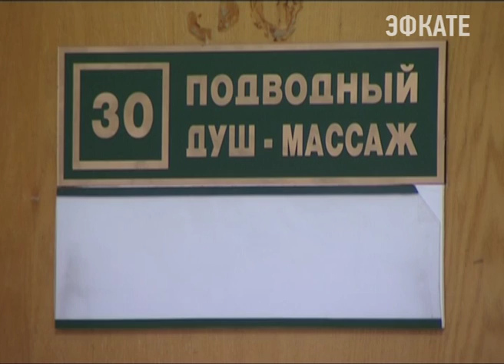В крае обсудили развитие санаторно-курортного комплекса. Новости Эфкате Сочи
Вениамин Кондратьев потребовал разработать подробную концепцию на ближайшую пятилетку. Затронули и тему курортного сбора.

Здесь нет моря и пляжей, горнолыжных трасс и других привычных прелестей для курорта. Однако больше 10 тысяч туристов ежегодно приезжают именно в Лефкадию. Это не просто винодельческое хозяйство, а целая территория для экологичного отдыха. Здесь можно посмотреть, как растёт виноград и даже самому попробовать сделать вино. В роли агротуриста сегодня себя попробовал и губернатор. Набирающий популярность новый вид отдыха Вениамина Кондратьева интересует как возможность экономического роста для региона. Отдыхающих однозначно может быть больше.

Сочи. Новости.
Телеканал Эфкате.